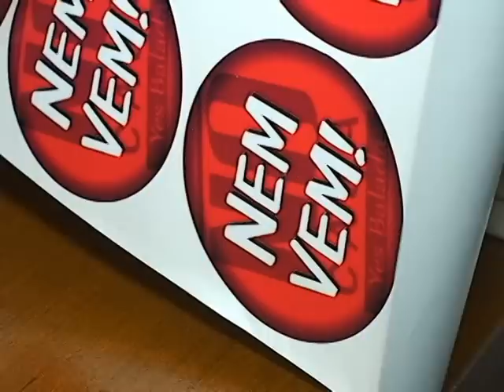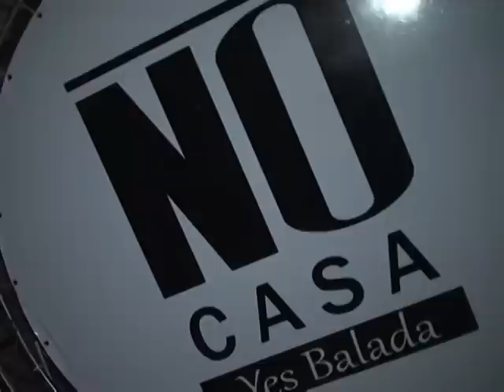Festa do Farol do No Casa Yes Balada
O DJ Rodrigo Dantas realizou mais uma mega festa do projeto teen. Desta vez, o No Casa foi na Glass Club.